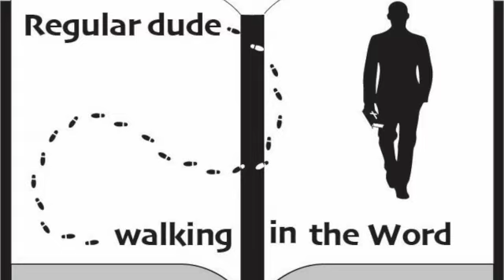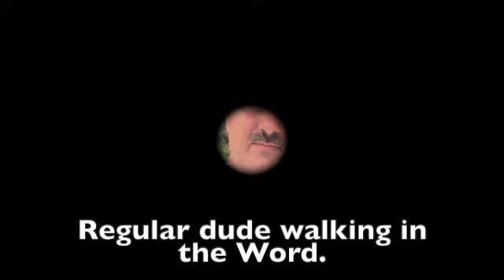Episode 47. Jumping into Judges.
Judges 15:9-15. Surrounding yourself with the ungodly. Join us today as we continue our journey through the book of Judges.  Today we talk about Judges 15:9-15.   Some of the information in this episode comes from the Judges commentary from J. Vernon McGee and also notes from Chuck Smith.  This episode was filmed on location in Sarasota, Florida. Feel free to watch any of our other videos on you-tube going through the book of Judges, Jonah, Ruth, Mark and also Psalm 23.

Notes from today's episode:

In this episode we talk about the cycle of the judges.
1. Following God
2. Start worshiping idols.
3. God allows Israel's enemies to punish Israel.
4. The people cry out to God for help.
5. God sends a judge to save Israel from their enemies.
6. Back to #1.

Also, today we talk about Samson as an adult and how he starts out as a selfish man and not following the laws of God. You will also notice that Samson is  constantly surrounding himself with the enemy the Philistines.

Scripture today was taken from:
Judges 15:9-15.